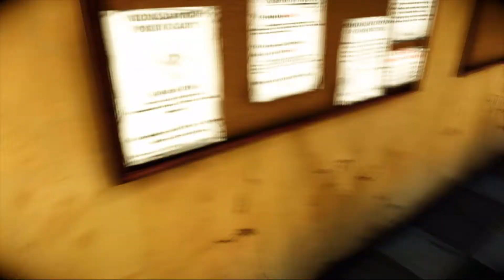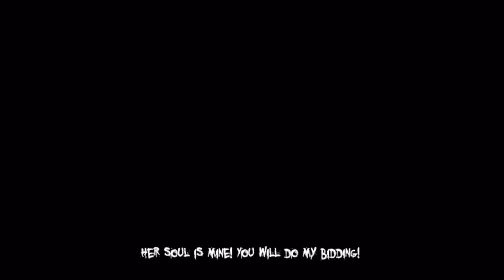The Darkness 2 Part 3| They will help me by crusifixion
aaaaaaaaaaaand I got caught